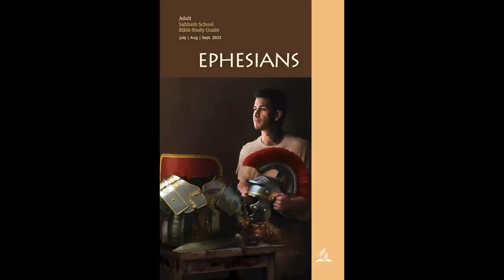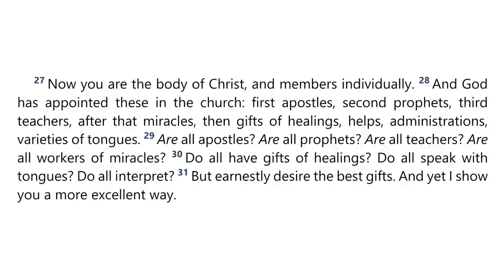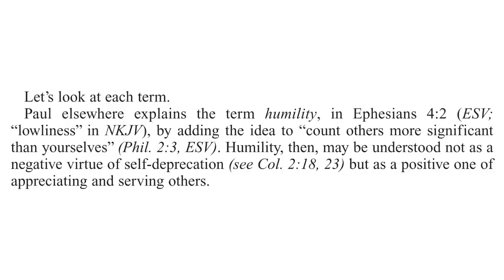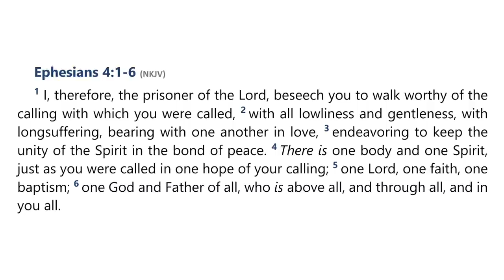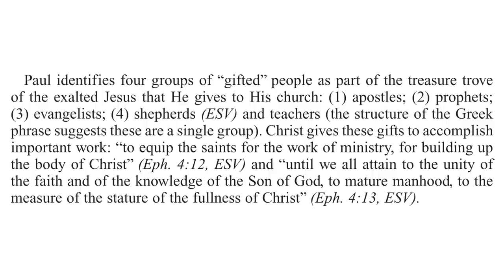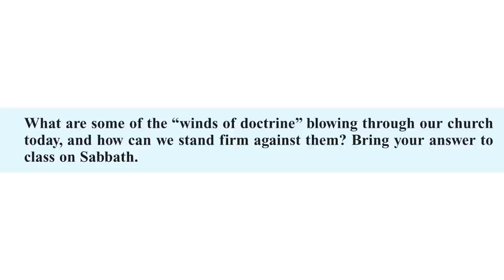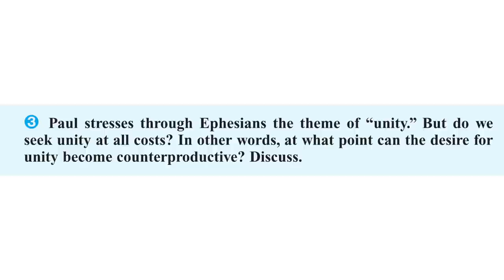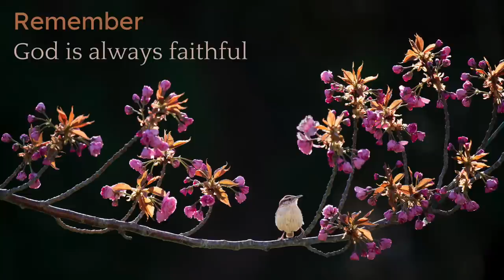2023 Q3 Lesson 07 – The Unified Body of Christ – Audio by Percy Harrold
00:00 | Opening Prayer
01:56 | Sabbath Afternoon, Aug 05
08:02 | Sunday, Aug 06
16:10 | Monday, Aug 07
23:35 | Tuesday, Aug 08
28:15 | Wednesday, Aug 09
33:01 | Thursday, Aug 10
37:35 | Friday, Aug 11
47:16 | Inside Story
50:37 | Final Notes

📖  Read for This Week’s Study:
Ephesians 4.1–16; Philippians 2.3; Psalm 68.18; Acts 2; 1 Corinthians 12.4–11, 1 Corinthians 12.27–30; Isaiah 5.4